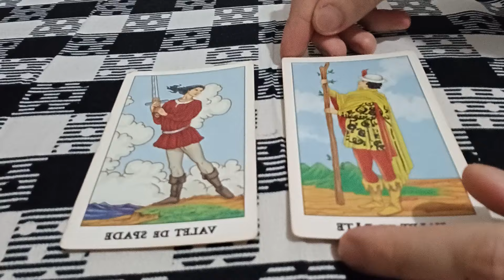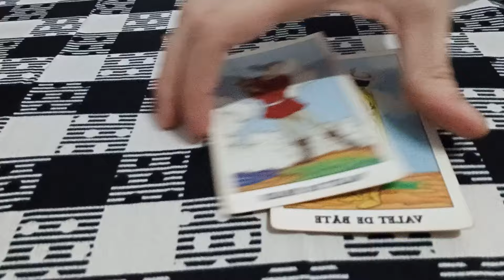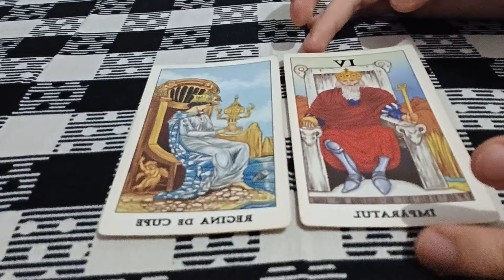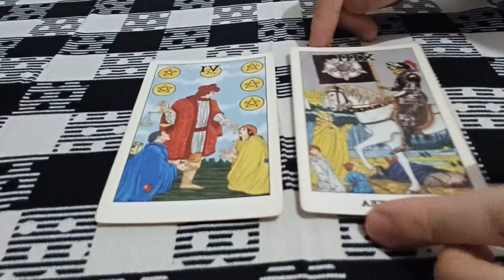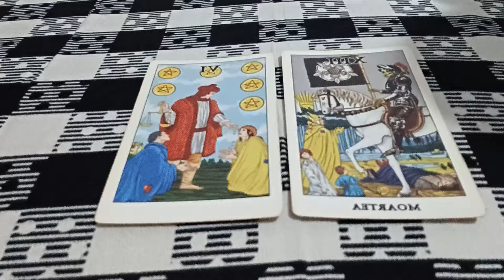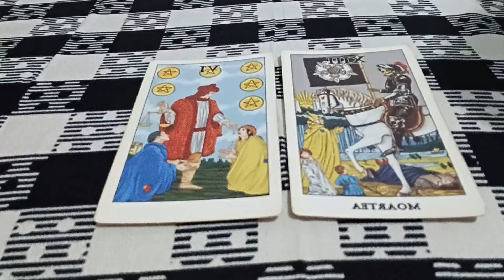Etalare: cine și cum e persoana cu care îți vei petrece restul vieții? Tarot 😇💘